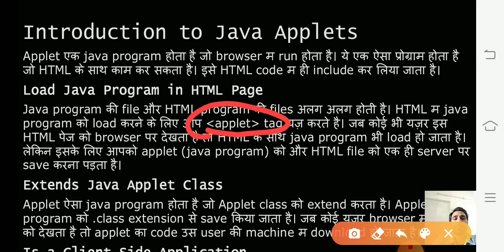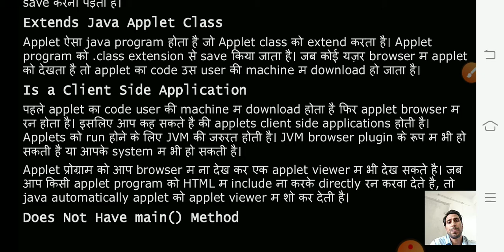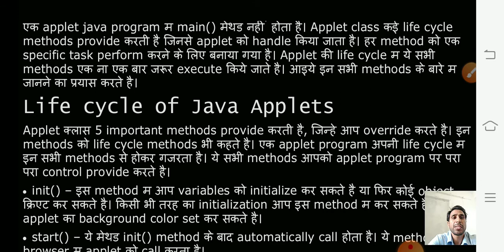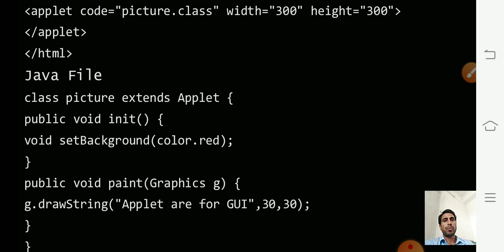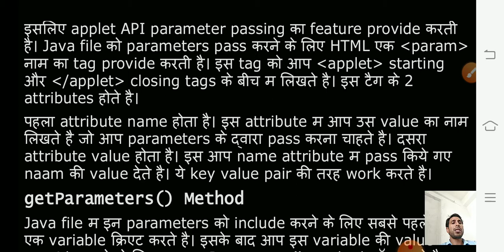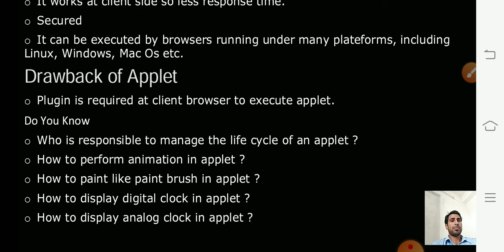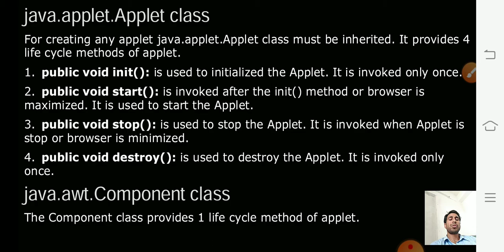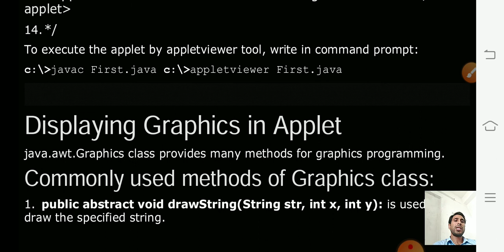APPLETS LIFE CYCLE BY RAVI KUMAR